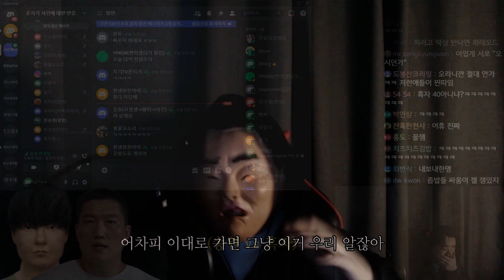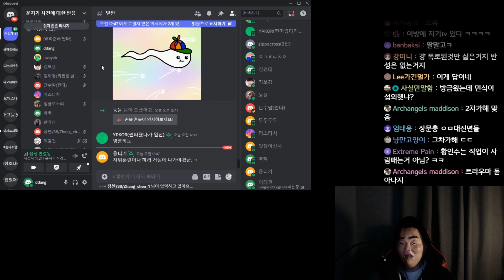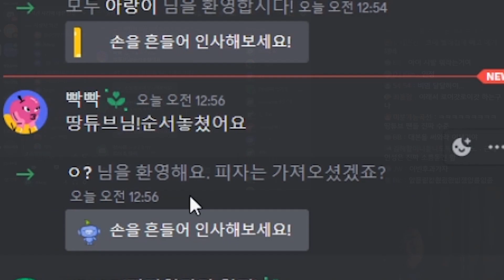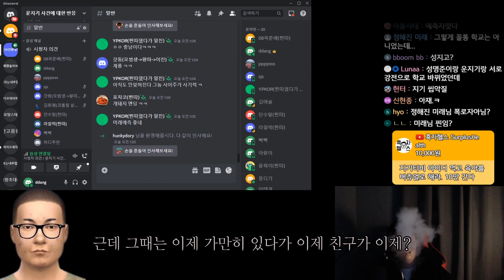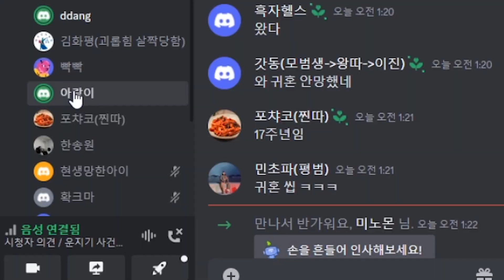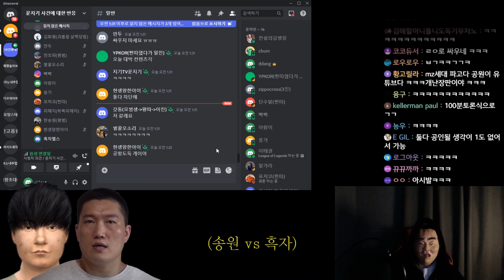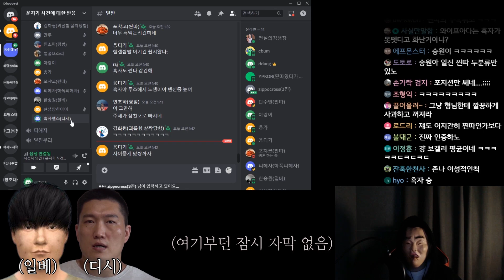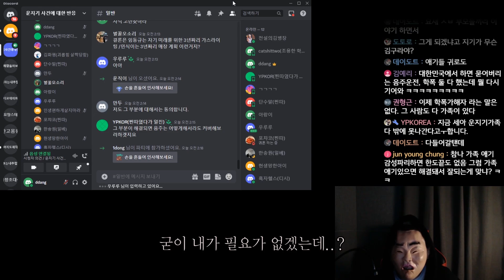운지기 사건 국민 대토론 (feat. 찐따, 일진, 흑자)